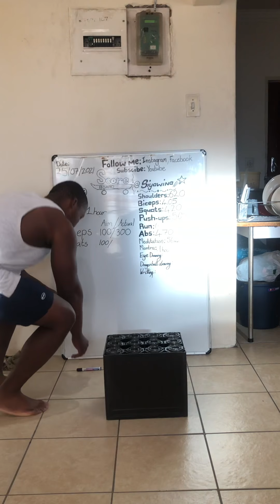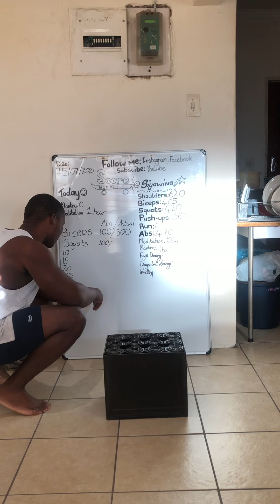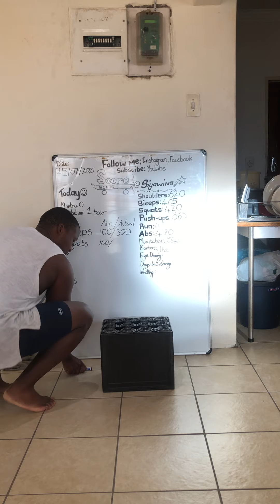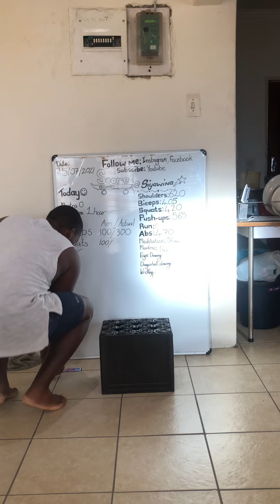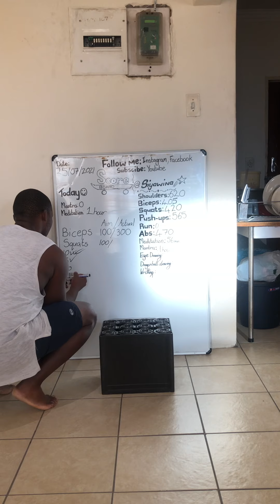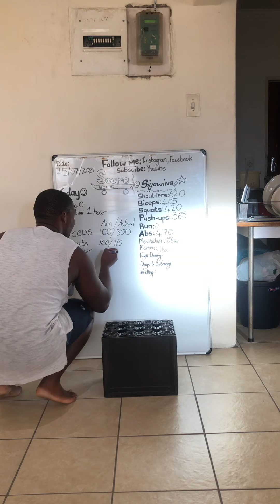Day 5 Squats home workout, aiming to do 100 reps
Join me in this short home workout where we will be tackling legs with squats and build our day with supreme strength and vigor.